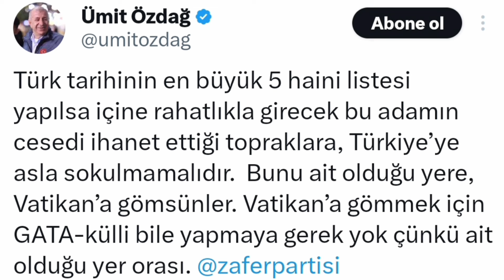Ümit Özdağ'ın Fetönün ölümü sonrası önemli açıklamaları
Genel Başkanımız Sayın Prof. Dr. Ümit Özdağ'ın casusluk ve terör örgütü elebaşı Fetullah Gülen'in (FETÖ) ölümü sonrası çok önemli açıklamaları.